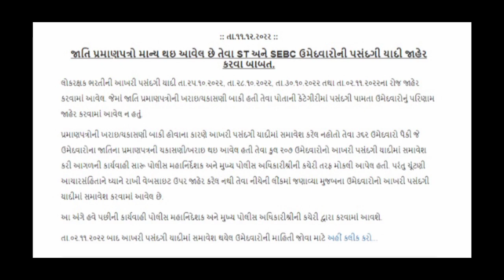ગુજરાત પોલીસ કોન્સ્ટેબલ ભરતી ને લઇ નવી નોટિફિકેશન જાહેર | બ્રેકીંગ ન્યુઝ | Gujarat Police constable